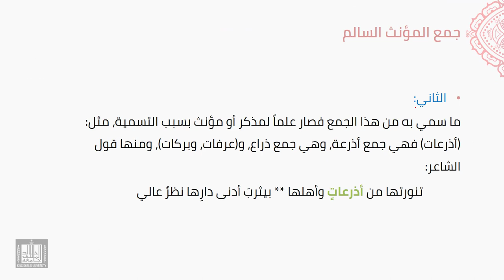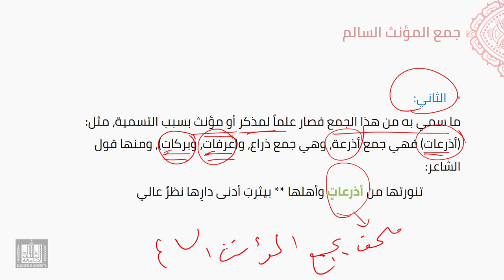النحو العربي | 4-10 | الملحق بجمع المؤنث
الوحدة 4 - الدرس 10 : الملحق بجمع المؤنث
الكلمات التي تلحق بجمع المؤنث